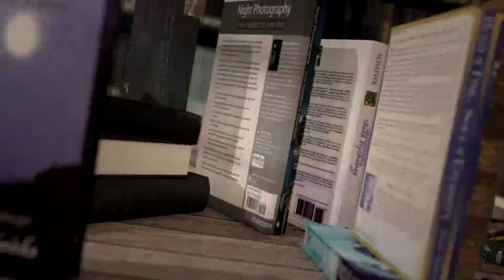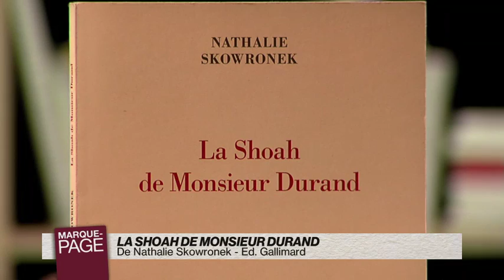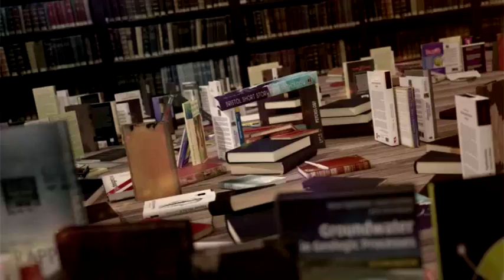Payot - Marque Page - Nathalie Skowronek - La Shoah de Monsieur Durand